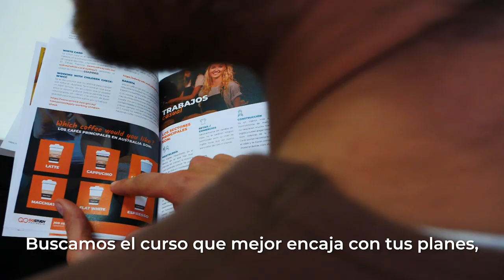Muchas razones para elegir Go Study Australia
😎 Para todos aquellos que estáis a punto por fin de comenzar la experiencia de vuestra vida en Australia o acabais de aterrizar en la tierra de los canguros, Go Study también puede ayudaros! 👇